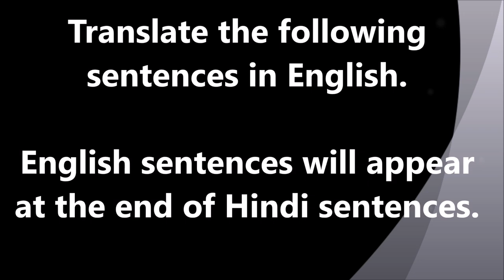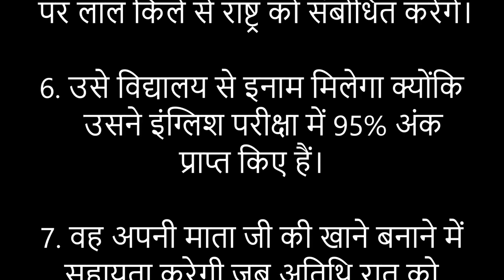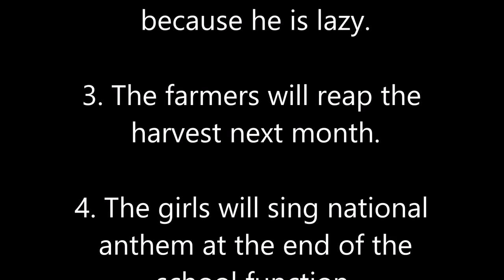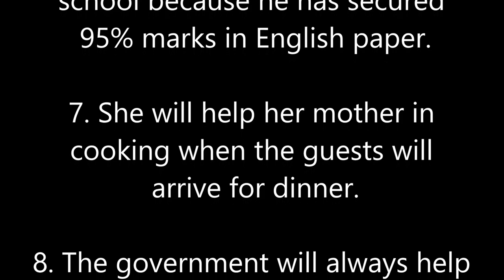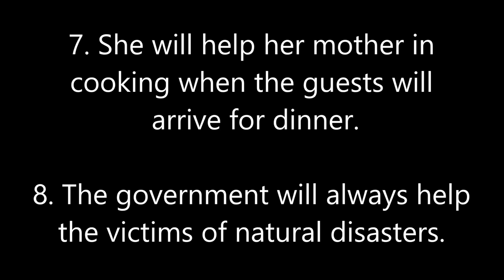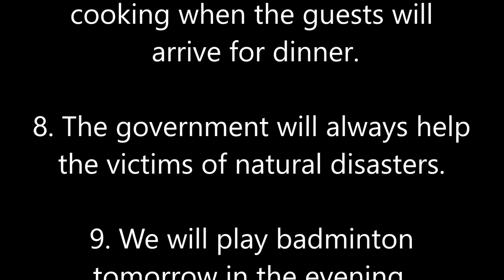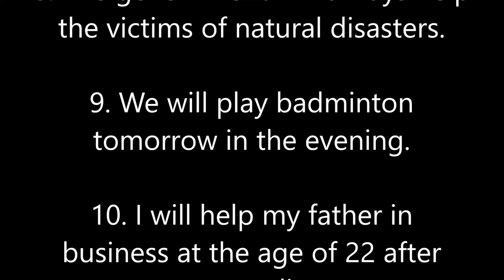Future Indefinite Tense - Translation Exercises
Let's do some translation exercises of Future Indefinite Tense.